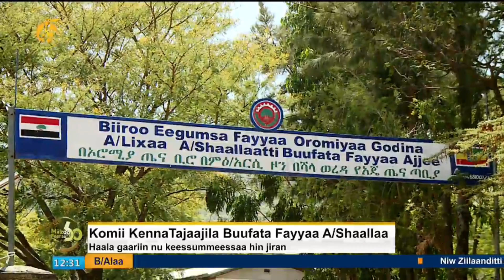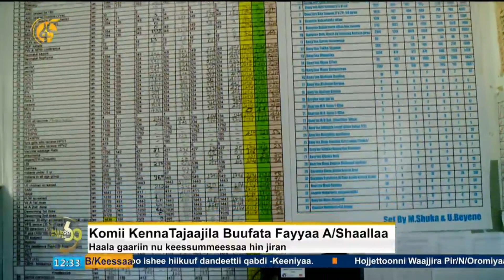Komii kenna tajaajila buufata fayyaa Aanaa Shaallaa